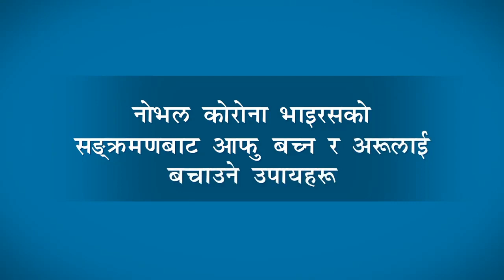covid 19 awareness and prevention program II कोरोना Awareness for public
In this video you can see and gain knowledge about covid-19,
नोभल कोरोना भाइरसको लक्षणहरू के हुन्? यसको संक्रमणबाट बच्नका लागि के-कस्ता सावधानीका उपायहरू अपनाउन सकिन्छ?
Hello Hi,
Well come to our Prakriti Darpan Youtube channel, Here you will find Latest Nutritional Healthy Tips, Natural Home Remedies and Nutritional Facts. This channel brings health information and tips for people looking natural ways to prevent, treat and heal ailments. Love your whole life!